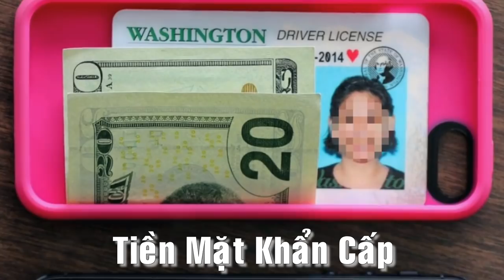10 Mẹo hữu ích & có thể cứu sống bạn khi gặp nguy hiểm.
10 Mẹo hữu ích & có thể cứu sống bạn khi gặp nguy hiểm.

Bạn không bao giờ biết ĐƯỢC những gì đang xảy ra tiếp theo và khi bạn có thể bị lâm vào nguy hiểm nghiêm trọng, bởi vì NHỮNG tai nạn thì  xảy ra một cách bất ngờ chúng ta thường ko lường trước được, đúng không nào ? Tốt nhất là  bạn nên chuẩn bị những kiến thức thật tốt  khi tai nạn xảy ra. Bạn càng được chuẩn bị, thì cơ hội sống sót của bạn càng cao. Trên đây là 10 mẹo hữu ích không chỉ giúp bạn sống sót mà còn hữu ích trong đời sống hằng ngày của bạn .

⭐ Mời bạn xem thêm:

✍Top 5 cơn mưa động vật kỳ lạ bí ẩn - Chưa chắc bạn sẽ tin.

✍ 5 Tình bạn khó tin giữa loài động vật nguy hiểm và con người

✍ Bạn sẽ không tin vào mắt mình với những tác phẩm điêu khắc tuyệt đẹp làm từ cát

✍ 10 Lễ hội độc nhất vô nhị chỉ có ở Nhật Bản